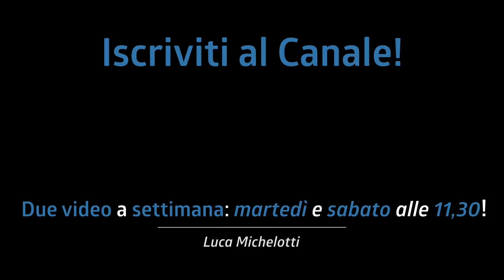SAI FARE UN GROOVE? ALLORA ne puoi SUONARE ALTRI OTTO! (con ritmi alla Steve Gadd) + PDF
Sapete suonare un groove con il charleston in sedicesimi? Si? Benissimo, allora ne potete suonare almeno altri otto, e con un pò di inventiva, forse anche di più!

♬ My gear:
Kits: